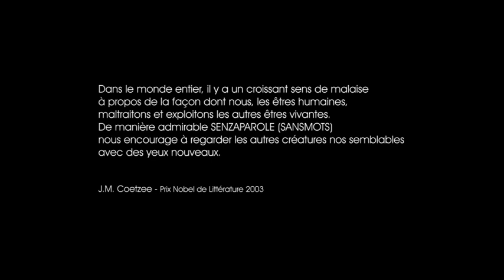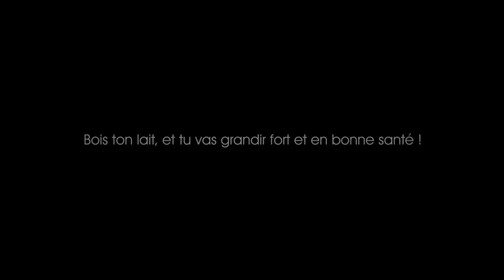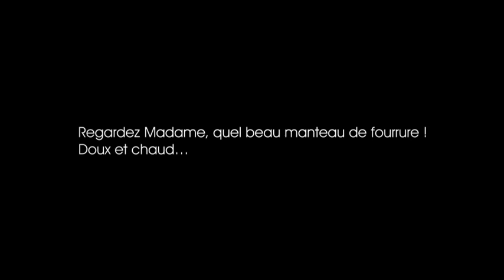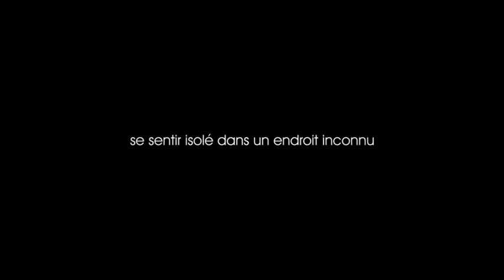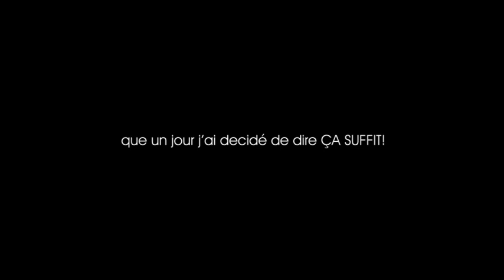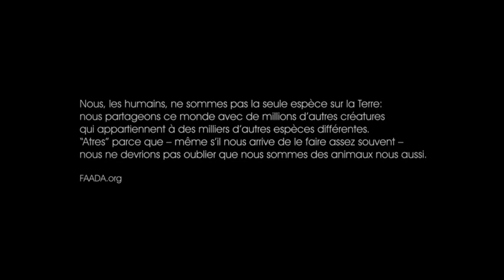SENZAPAROLE (SANSMOTS) de Roger Olmos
SENZAPAROLE (SANSMOTS)
Roger Olmos
logosedizioni / FAADA

A book for the friends of animals, with no age limits.

"All over the world there is a mounting sense of unease about the way in which we human beings have been mistreating and exploiting other living beings. In the most admirable way, Wordless encourages us to look at our fellow creatures with new eyes." -- J.M. Coetzee, Nobel Prize in Literature 2003

Logos edizioni, in collaboration with FAADA (Foundation for the Adoption, Sponsorship and Defense of Animals ) and Roger Olmos, have given birth to a book that through its images and only few words aims at sensitizing the human beings of all ages to the conditions of the other animals, their fellow creatures: in order to know them instead of exploiting them, to love them instead of abandoning them, to protect them instead of massacring them.

A book that leads us to think about our choices, sometimes simply dictated by the "ignorance" of what lies behind fashion, food and entertainment...

"In an increasingly urbanized world, more and more alienated from nature, it is no surprise that we also distance ourselves from animals. From "other" animals. "Other" because -- although we happen to do it quite often -- we shouldn't forget that we are animals too. Maybe intentionally or perhaps because that's the way it was, animals have been historically presented to us as food, clothes, objects of experimentation and even sources of entertainment. Do we really see all that's behind the uses of these animals or do we just see what is shown to us? Do we really want to see it? Do we want to be consistent with the consequences of our actions? SENZAPAROLE (SANSMOTS) invites you to embrace a wider perspective, to look and think beyond the bounds that have been marked for us, outside the world in which we feel comfortable. We invite you to widen the focus, to adopt a more global view of what surrounds and amuses us, of what we use and what we eat. Do we really have the right to do whatever we want to the other animals with which we share the Planet?" --J. Berengueras, FAADA

The official presentation of the book will take place during the Bologna Children's Book Fair at the Logos edizioni stand (pavillion 26 stand A16) from the 24th to the 27th of March 2014.

Roger Olmos : "When I was a child I was fascinated by the illustrated books my father used to keep in his studio, which I found more interesting than the ones he use to buy for me. Those pictures are engraved in my mind and always will be, in such a strong way that the personal imaginary I have been developing since then has always been shrouded in those unusual atmospheres. This is also what I'm trying to do with my works: to recreate those early stimuli that trained me 'imagemotionally' also on the other things."
Roger Olmos Pastor was born in Barcelona on the 23rd December 1975. He attended the Llotja Avinyó School of Arts and Crafts, where he specialized in illustration.
In the years 1999, 2002 and 2005 he was selected for the Illustrator's Exhibition at the Bologna Children's Book Fair.
- Selected for The White Raven 2002 (Tío Lobo, kalandraka)
- Selected for The White Raven 2004 (El Libro de las Fábulas, Ediciones B)
- Special Mention, The White Raven 2006 (The Thing That Hurts Most in the World, OQO /Logos)
- Premio Llibreter de Álbum Ilustrado 2006 (The Thing That Hurts Most in the World, OQO /Logos)
- Premio Lazarillo de Álbum Ilustrado 2008 (El príncipe de los enredos, Edelvives)

FAADA, the Fundación para el Asesoramiento y Acción en Defensa de los Animales (FAADA, Foundation for the Counselling and Action in Defense of Animals) is a non-profit organisation for the protection of animals, based in Barcelona, Spain. FAADA provides information and advice with the aim of promoting respect towards animals in the social, legal and educational fields. It works to improve the living conditions and legislations concerning pets, wildlife and exotic wildlife, and animals used for consumption and entertainment." faada.org